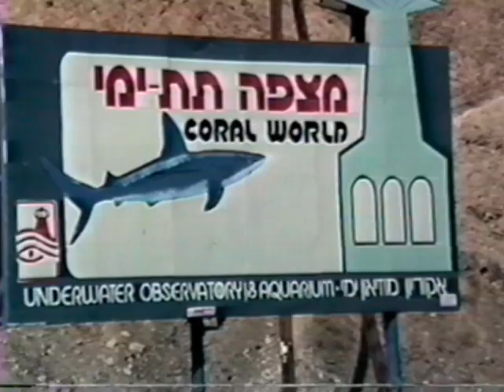Viagem Europa, Israel e Egito 1988 - Israel 2